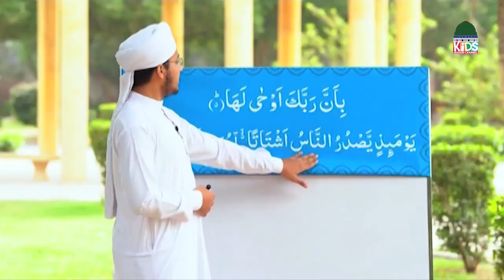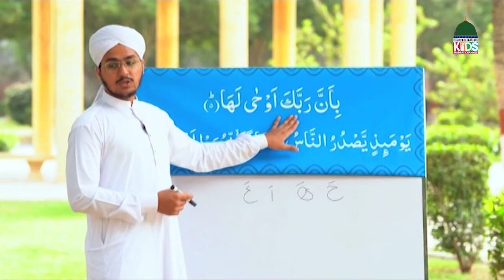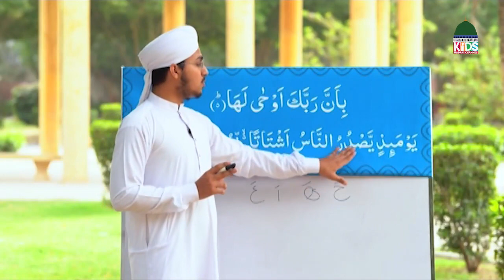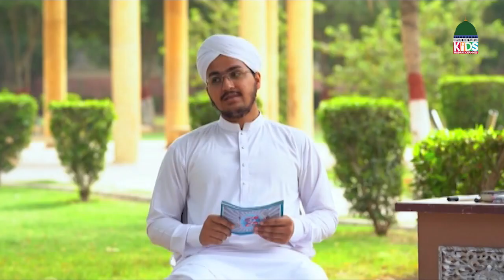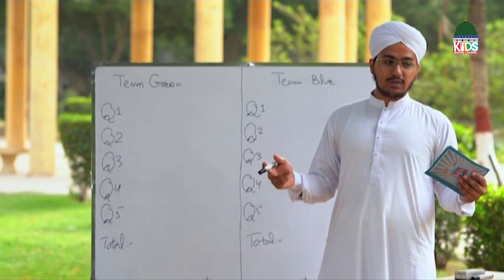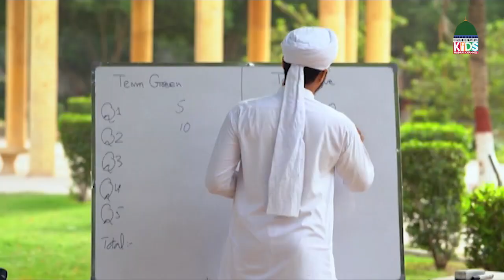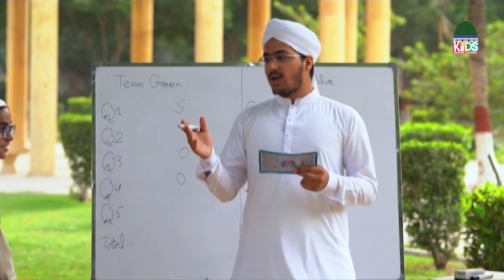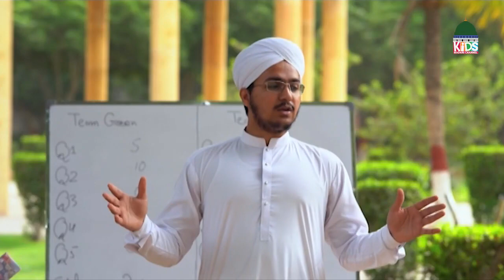Aaye Quran Seekhain Episode 125 | Learn Quran for Kids | Kids Madani Channel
Aaye Quran Seekhain Episode 125 | Learn Quran for Kids | Quran Education | Qaida for Kids - Kids Madani Channel